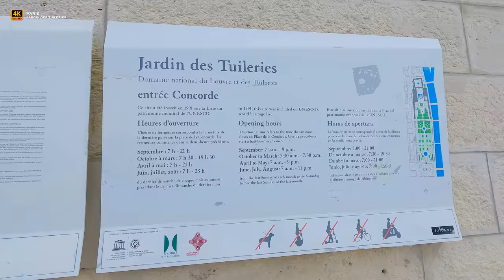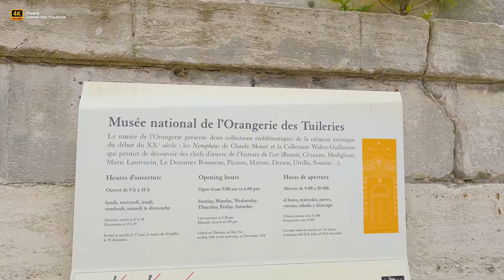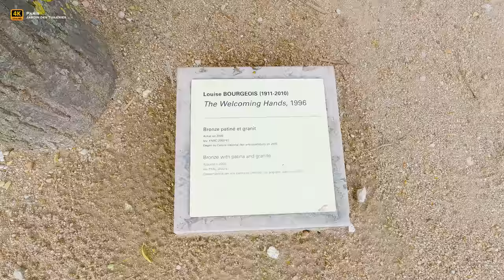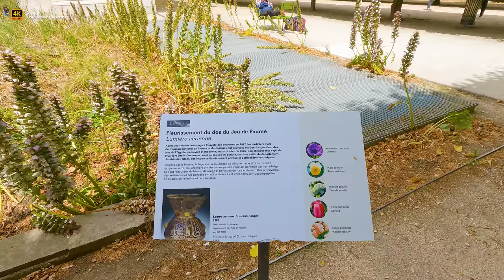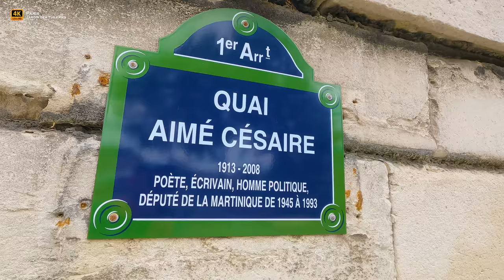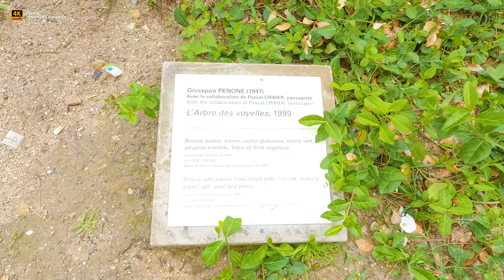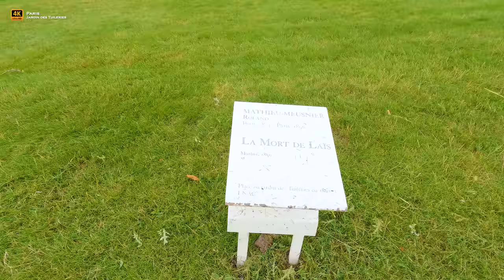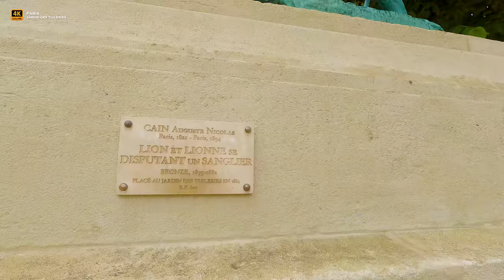🇫🇷 Paris, Jardin des Tuileries, Complete Amazing Walking Tour [4K/60fps]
The Jardin des Tuileries, or Tuileries Garden, is a public garden located in the heart of Paris, France. It is situated between the Louvre Museum and the Place de la Concorde. The garden covers an area of about 25 hectares and is known for its beautiful landscape design, statues, fountains, and historical significance.
Originally created in the 16th century, the Jardin des Tuileries was part of the Tuileries Palace, which served as a royal residence. It was opened to the public in 1667 and has since become a popular destination for both locals and tourists.
The garden features long alleys lined with trees, flowerbeds, and manicured lawns. There are also numerous statues and sculptures throughout the garden.
Visitors to the Jardin des Tuileries can enjoy leisurely walks, relax on the numerous benches, or rent chairs to sit by the fountains. The garden offers a picturesque view of the Louvre Museum, Place de la COncorde et River Seine.
The Jardin des Tuileries is not only a beautiful green space but also holds historical significance. It witnessed significant events in French history, including the French Revolution and the Paris Commune. Today, it is a UNESCO World Heritage site and an integral part of the historic axis of Paris, which also includes the Champs-Élysées.
Overall, the Jardin des Tuileries is a popular destination for both locals and tourists looking to relax, enjoy nature, and experience the rich history and beauty of Paris.
2. - 📨💝 Send us a Super Thanks (a heart under each video on the right side)